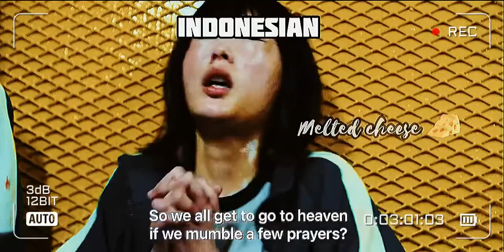Squid game- Ji-Yeong praying in different languages (Eng. sub)